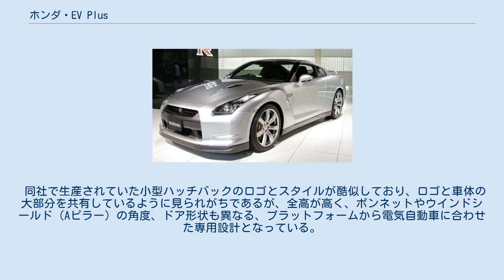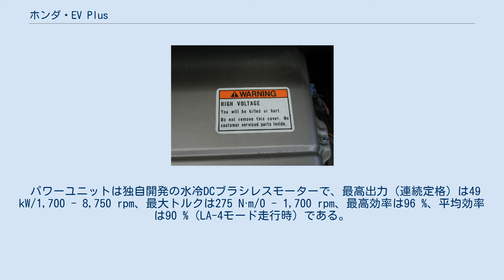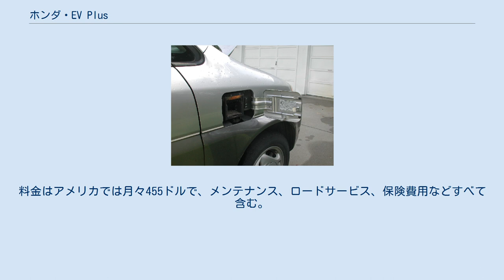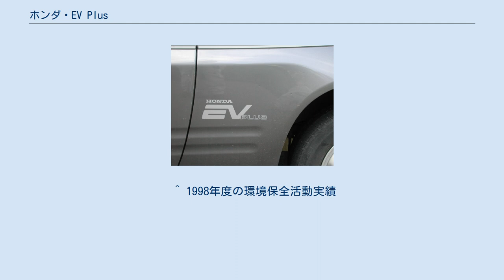ホンダ・EV Plus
EV Plus（イーブイ プラス）は、本田技研工業がかつて生産、販売していたハッチバック型の電気自動車である。
 GMのEV1と同じくカリフォルニア大気資源委員会（CARB）のゼロエミッション車普及プログラムに対応する形で開発が行われた。
300台の生産が計画され、主にアメリカカリフォルニア州でリース販売され、ニューヨーク州、日本、スイスでも少数リース販売が行われた。
 同社で生産されていた小型ハッチバックのロゴとスタイルが酷似しており、ロゴと車体の大部分を共有しているように見られがちであるが、全高が高く、ボンネットやウインドシールド（Aピラー）の角度、ドア形状も異なる、プラットフォームから電気自動車に合わせた専用設計となっている。
安全性も十分に考慮されており、日米の安全基準に適合する。
 パワーユニットは独自開発の水冷DCブラシレスモーターで、最高出力（連続定格）は49 kW/1,700 - 8,750 rpm、最大トルクは275 N·m/0 - 1,700 rpm、最高効率は96 %、平均効率は90 %（LA-4モード走行時）である。
変速機は無く、減速比は1速固定。
 ニッケル水素電池を使用しており、充電器は車載でAC100V、AC200Vに対応し、家庭でも充電可能である。
アメリカでは充電にAvcon社のコンダクティブコネクターが用いられている。
充電は回生ブレーキによっても行われる。
 エアコンはヒートポンプ式で、ヘッドランプはHID式のプロジェクタータイプ。
これらのほか、カーオーディオや室内灯などの電装品には通常の自動車と同様に走行に12 Vの鉛蓄電池を使用する。
 販売は36か月のリース形式で行われた。
料金はアメリカでは月々455ドルで、メンテナンス、ロードサービス、保険費用などすべて含む。
リースではなく5万3,000ドルの希望小売価格も示していたが、実際販売されることはなかった 日本では登録諸費用、メンテナンス料等を含んで月々26万5,000円で、98年までに21台がリース販売された。
型式はZA1。
 一部のユーザーには数年の延長リースが実施されたが、最終的には全車ホンダに返却され、大半が解体された。
一部車体はホンダ・FCX実験車のベースとして利用された。
 ^ 1998年度の環境保全活動実績